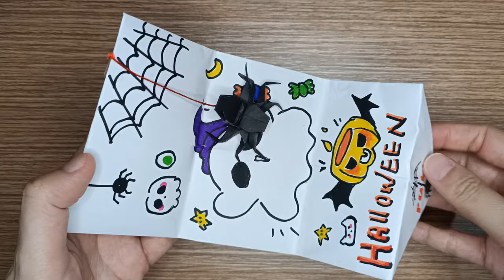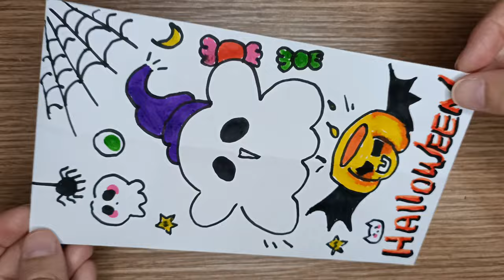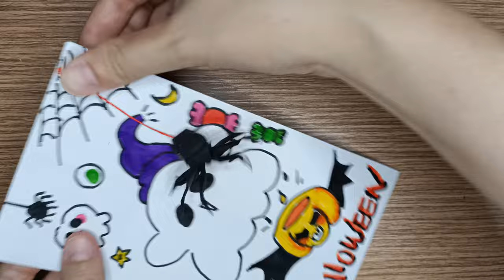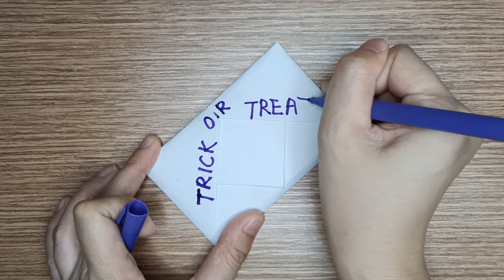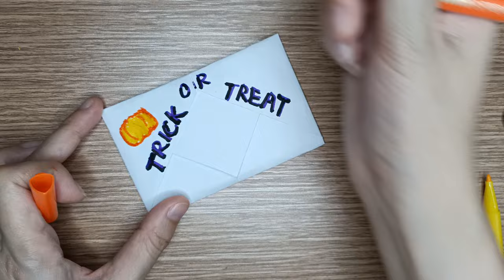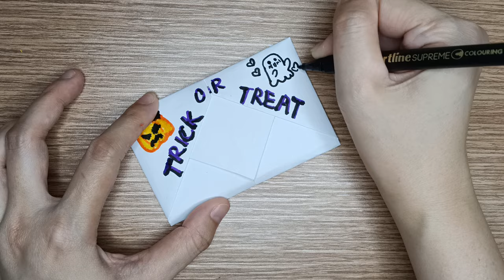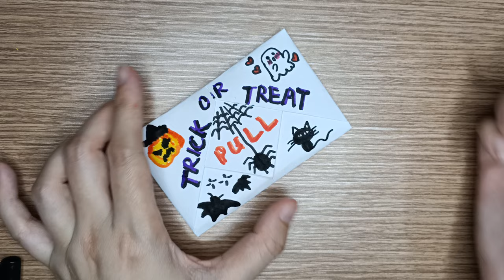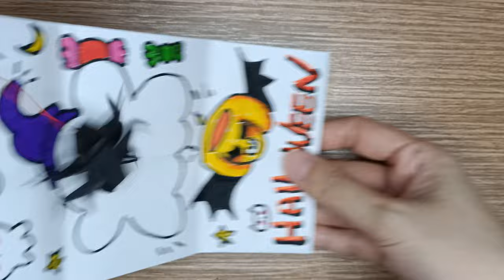DIY Pull Tab Envelope Card | Letter Folding Origami | Halloween Surprised Card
DIY Pull Tab Envelope Card | Letter Folding Origami | Halloween Surprised Card | Easy Origami

Let's learn together on how to make Halloween Surprised Card with only one sheet of A4 paper with a scary spider 🕷️!! This is perfect DIY gift for Halloween 🎃 to your friends and family!

This tutorial video shows you step by step procedure to make DIY Pull Tab envelope card.

Materials:
1x A4 paper

DIY - Making craft
DIY Pull Tab Origami Envelope Card
Origami Easy
Paper Letter Folding Origami
Halloween Surprised Card
Origami spider
Paper Spider

How to make DIY Pull Tab Origami Envelope Card
How to make Paper Letter Folding Origami
How to  make Halloween Surprised Card